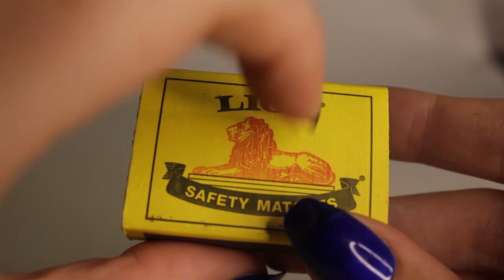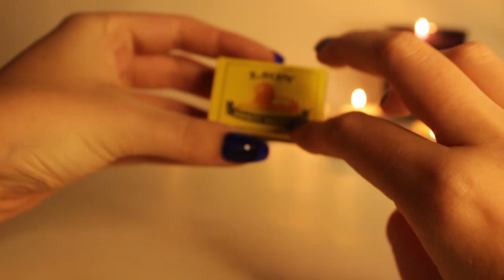ASMR Relaxing Tingly Triggers (No Talking)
A collection of ASMR triggers. Everything crunchy eggs cracking to smooth shaving cream. I hope you loved this video!

 Preview: 0:00
Matchbox: 2:56
Lighting Candles: 4:20
Perfume: 7:16
Crunchy Eggshells: 8:04
Cutting Kinetic Sand: 12:50
Magnetic Stars: 16:19
Shaving Cream: 17:35
Wooden Shaker: 23:39